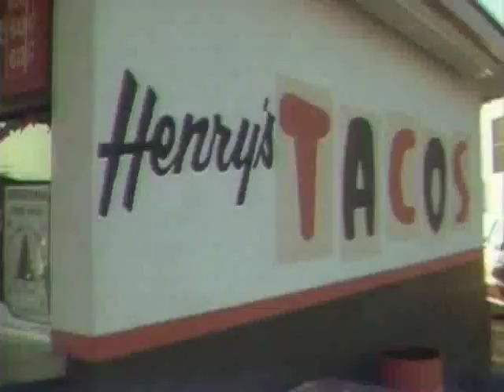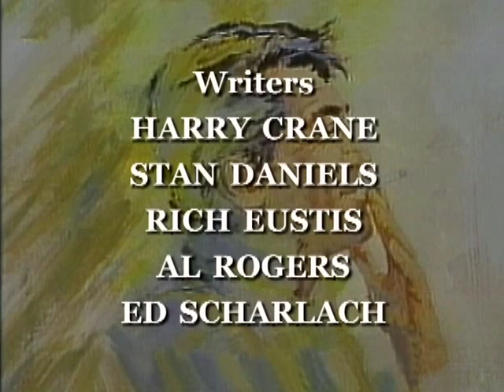Dean Martin classics Vol 10 Gene Kelly..Liberace..Bob Newhart..Frank Sinatra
Also featuring Minnie Pearl..Dom Deluise..James Stewart and many more